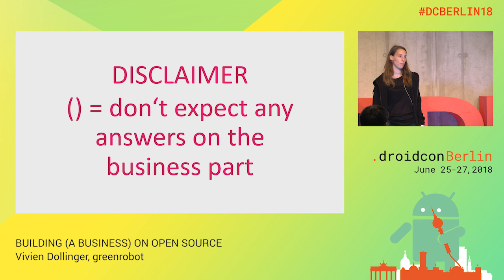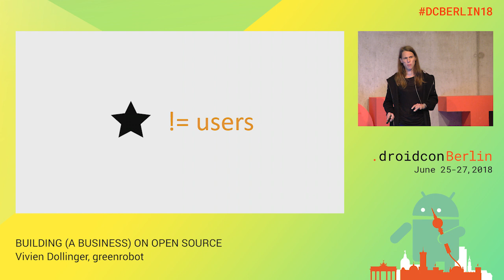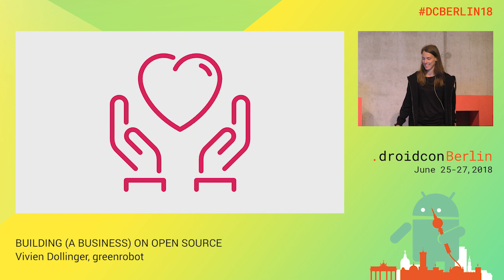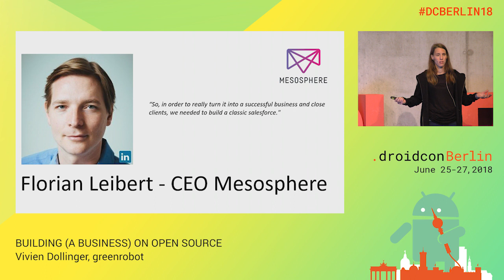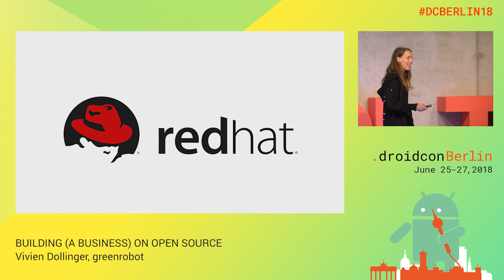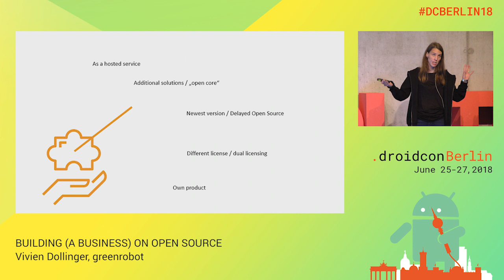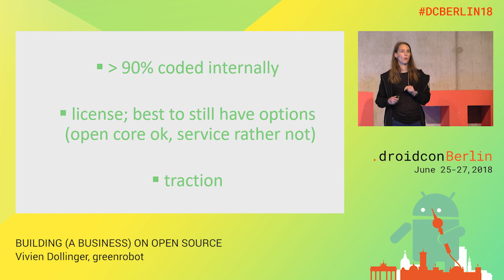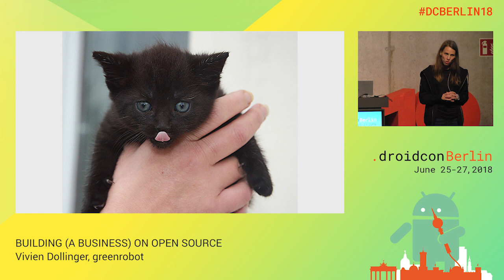DCBerlin18 109 Dollinger BUILDING A BUSINESS ON OPEN SOURCE DAY2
Vivien Dollinger, CEO, greenrobot

BUILDING (A BUSINESS) ON OPEN SOURCE
Open Source and Research, Talk, Intermediate

Common misperceptions
* Upsides of Open Source for building a business
* Downsides of Open Source for building a business

Evaluating your fit with an open source strategy
* Hard facts / market realities (it's partly about chances...)
* Know thyself (why it is a matter of personal / value fit)

Pitfalls to avoid
* Licenses / IP (generally, for getting funding, and for keeping your community happy)
* Transition to paid offerings (this is where it really gets tricky...)